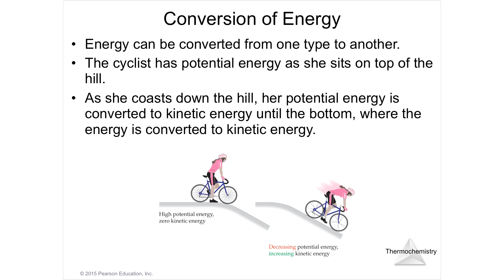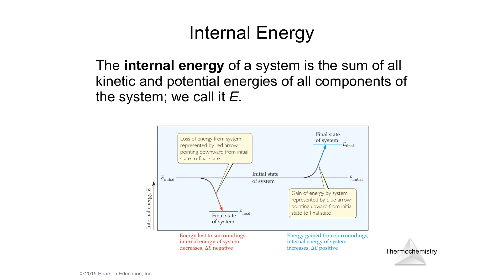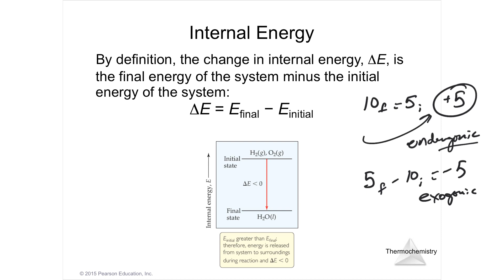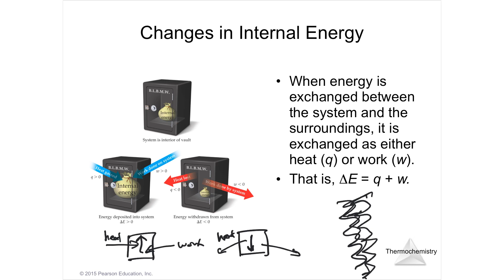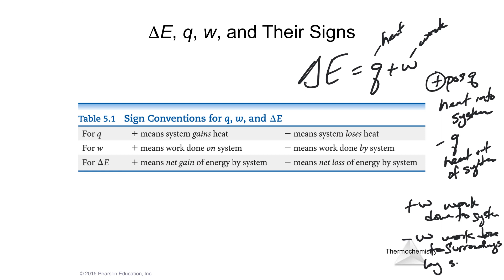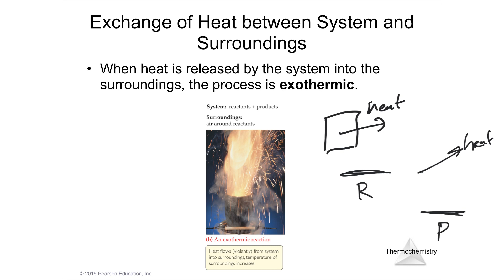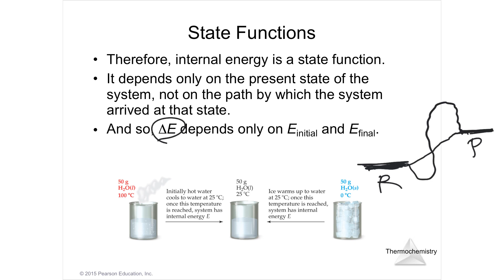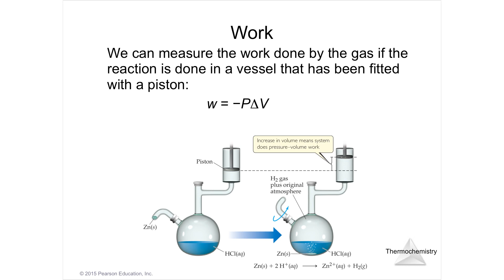5.2 Lecture Video The First Law of Thermodynamics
Brown Lemay Bursten Murphy Chemistry The Central Science 11th edition